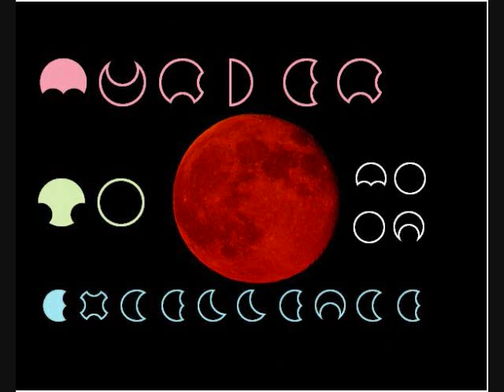Moon - Murder To Exellence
Lord forgive me for my ways i aint prayed or slept in days out here runnin when my momma told me not to gettin blazed still i feel im gettin saved from the troubles my peers face but why when im only gettin high when im only gettin laid lookin out here to get paid i hit the spliff and fade and its God that i stray away from when they run then we walk when we walk then they run man im just tryna turn my tables make fables out of these labels unstable the game is im providing a new balance been in the same shoes for too long same tune just a new song shown to right but we do wrong all alone on my lonesome (uh) two souls lost in the same month (uh) but i never question the man it's all part of his plan catapult me to the top ill never stop make due with what i've got which is everything and by the end of it all i hope im buried sane the same ill never change nigga in my brain im still insane nigga in my eyes you still a lame nigga in my lane i'll never swang nigga yall nigga trained to refrain nigga trained to complain.

I would like for you to continue before i begin you (nah go ahead) this paper chasing's so 50/50 no more are you with me from packing blunts and hustled 50s I've learned from it as should you to riding shotgun (uh) never know in what direction im headed but if i said it i said it then i meant it no repenting the shit it felt like my first internship quickly granted an entership got my soul membership just to get my sole members shipped came to own not rent n' shit Khalifa to the reefer like we came to spliff not sit n' shit you pissin while i sit n' shit and lit a spliff making my car tunes i hear the game fallin soon and see the game callin MOON selected and perfected all my decisions and visions repetition dismissing yo intentions ignition never the less success is you once you realize its inside everybody will fear you its still true to this day lookin forward to this may so i may dismay niggas that disobey still thinking its okay to fake what they did in they day no way jose olay ok mo moet today im on my way hit the stage they yay oh so ezay breaking it down for the weak and so simple minded my climate is off the charts and you finished it where i start and apart from breaking em off a sentence so intricate its just knockin they sockets off connection forever lost and apart from having it made for-(before) the deal even get made ima non fuckin conformist apart of the renegades.